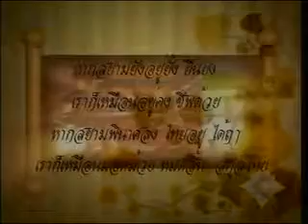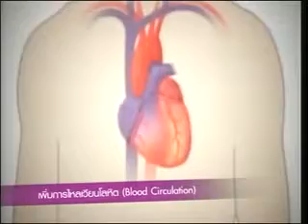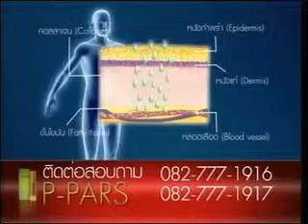บ้านเกิดเมืองนอน 14 ธ ค 54 ดอน แดนสวรรค์กับศจ ทนงศักดิ์ พงษ์อุดทา 1